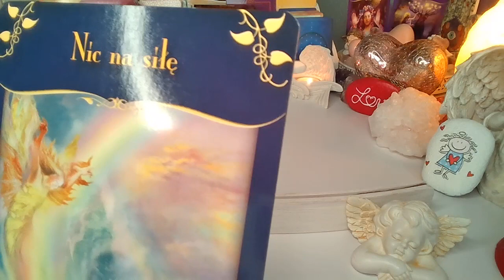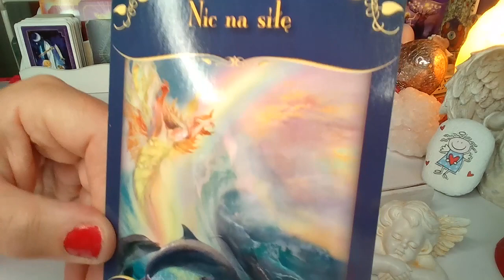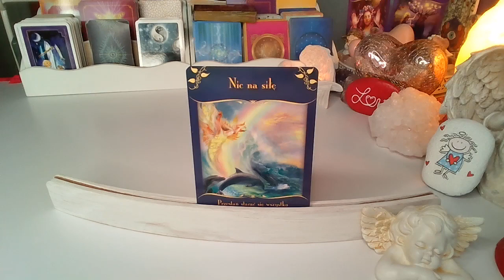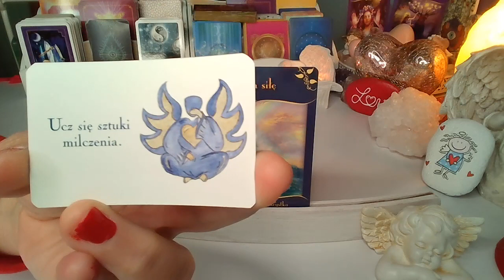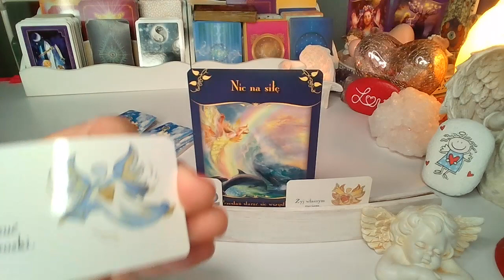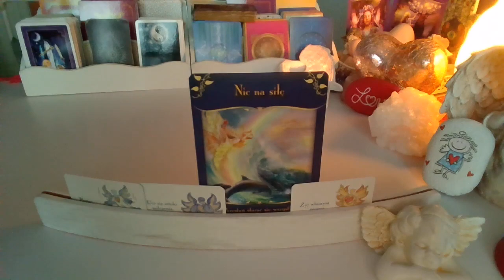Karta Anielska ❤️ Magiczne przesłanie od wróżek ❤️25.4.-1.5.2022❤️ wrozby porady magia ❤️